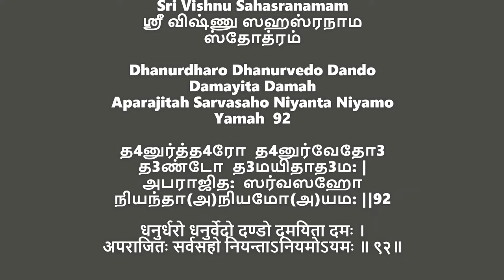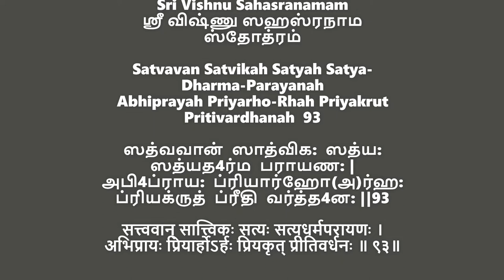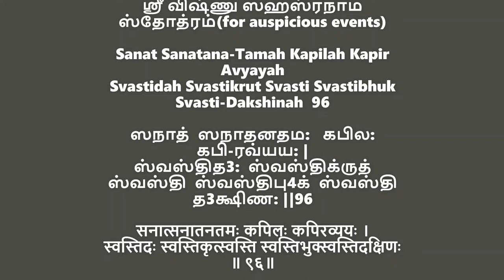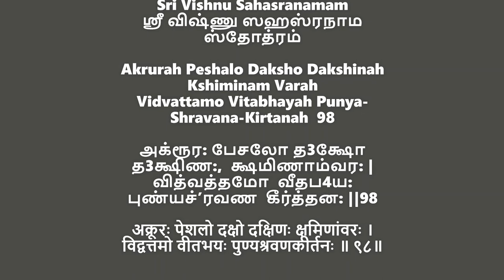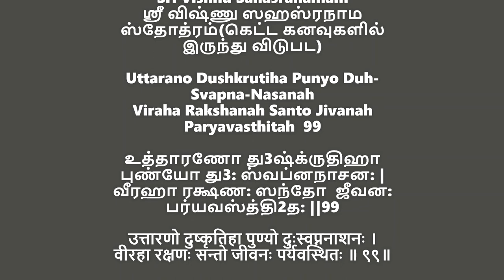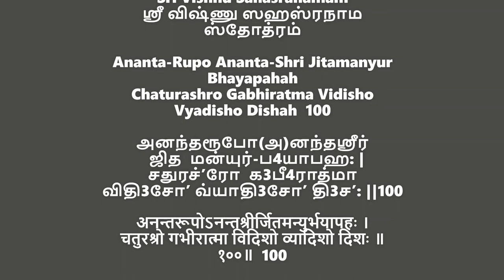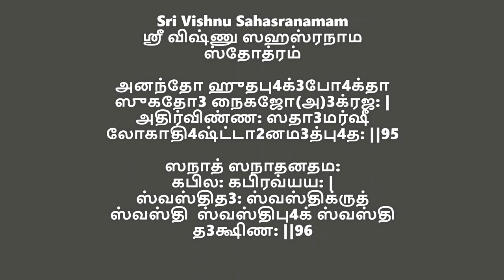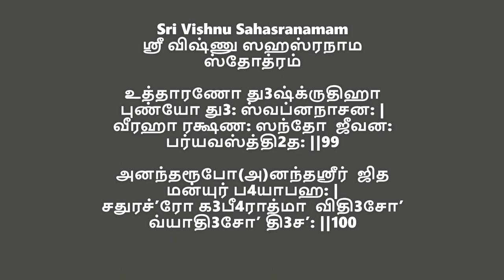Sri Vishnu Sahasranamam main slokas 91-100 part 13 beginners |ஸ்ரீ விஷ்ணு ஸஹஸ்ரநாம ஸ்தோத்ரம்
chapters
sloka 91: 0:00   sloka 92: 1:45  sloka 93:  2:43  sloka 94: 3:50
sloka 95: 4:52  sloka 96: 6:10  sloka 97:  7:29  sloka  98:  8:38
sloka 99:  9:46  sloka 100: 11:01 revision: 12:09